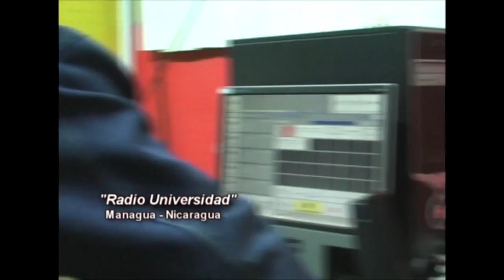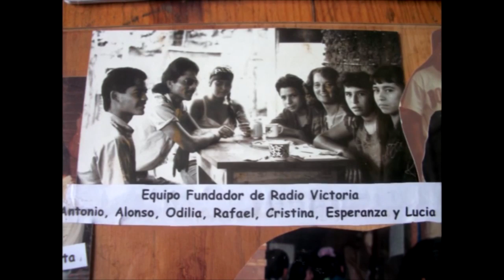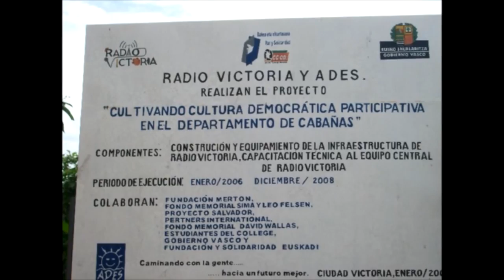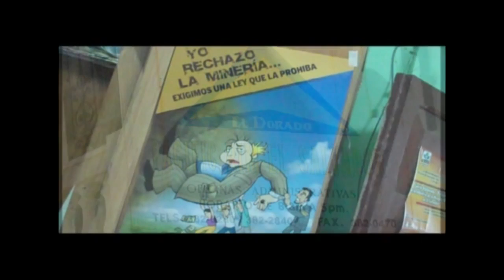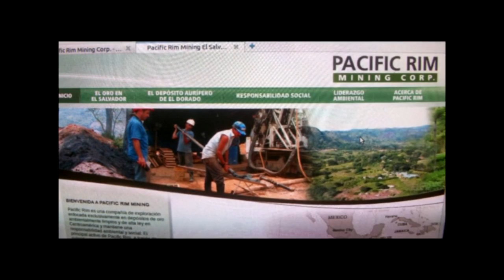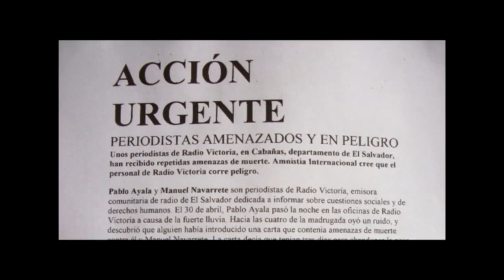FM 8_Necesitamos nuestros propios medios alternativas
"Necesitamos nuestros propios medios alternativas" es el octavo  capitulo del documental "La fuerza de las mariposas" (FM) y habla  de la importancia de medios en el ejemplo de Radio Victoria de El Salvador. A través de las radios se informa la gente sobre sus derechos y se transmite otra información desde la perspectiva de las comunidades, jugando un papel importante para las movilizaciones.

Todos los capítulos trata de gente en Centroamérica, que en vez de esperar a soluciones de su gobierno - se junta, se organiza y construye su propios soluciones y alternativas. Son ejemplos impresionantes para la autodeterminación y la autogestión y muestran muy bien, que hay alternativas al sistema capitalismo.

Producción:
Alegrerebeldiafilms 2012